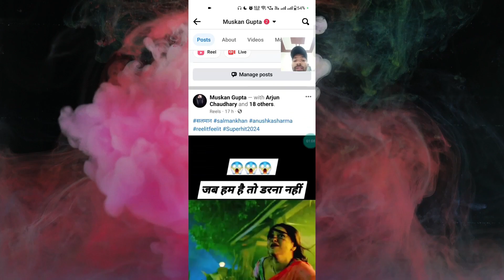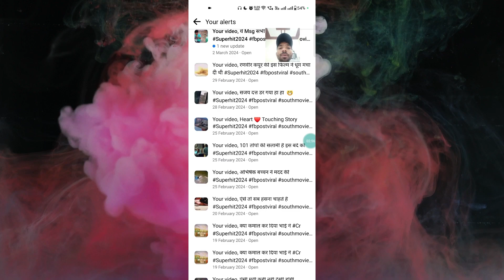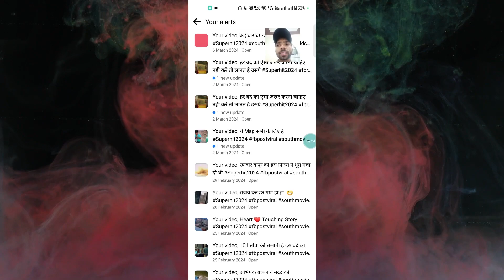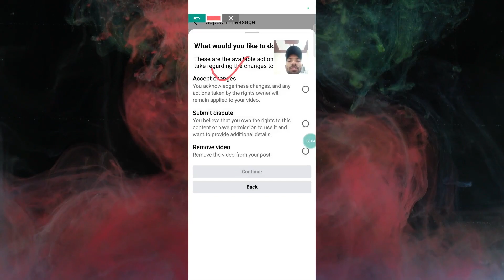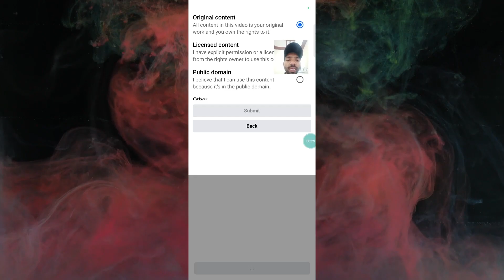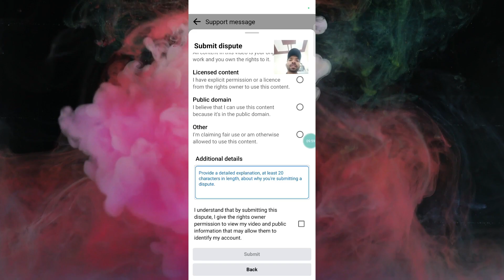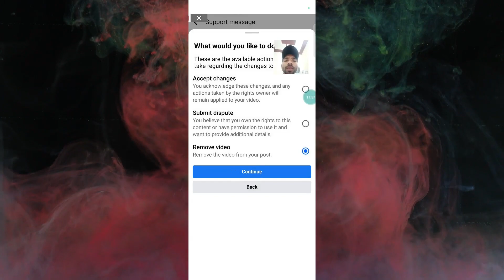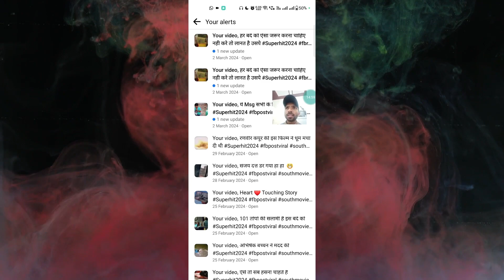2 मिनट में Remove Facebook COPYRIGHT©️ करो। Earning Restricted। Facebook Copyright Kaise Hataye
2 मिनट में Remove Facebook COPYRIGHT©️ करो। Earning Restricted। Facebook Copyright Kaise Hataye

Telegram channel :- 1. Offer zone 2.0 edition
My Equipment--
Boya Mic M1
Tripod For Phone

tipsofraju techopenmind Tech open mind tipsofraju human metapneumovirus hmpv china
hmpv